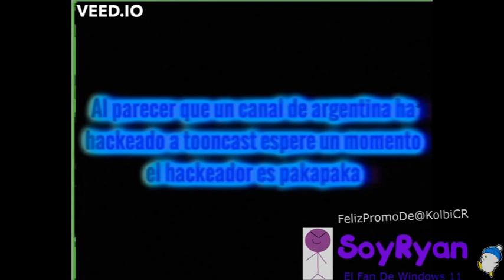[FALSO] @CanalPakaPaka Hackea A @tooncastLA (Latinoamerica, 2021)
ESTE VIDEO NO ES PARA NIÑOS PEQUEÑOS O MENORES DE EDAD Ademas Recuerden No Roben Mis Videos No Funarme Solamente Acepto Todo Los Pedidos No Hagan Spam No Bombardear Mis Videos Con Muchos Dislikes No Roben Mis Banners Ni La Imagen Ni No Me Insultan No Pongan Comentarios, No Pone Canciones De Copyright Si No Respetar Esto Los Moderadores Te Blockean.

Este Video Es Inspirado A LucianoTheWindowsFan, Soy Oscar, Itz Doki, Itz Ely, M G G, Jose Carlo Fail, Guchi Moto, the hub for doki and d'kids LeL_Xq, Todo Discovery Kids, Doki, Fan De Discoery Kids, Fan De Discovery Kids Antiguo, Fanmaker Studio, Discovery Kids Fanmakes, TheDante1996YT, SoyGraham, SoyUltraDoki, Soy Diego, Pirateria Canales.

English:
THIS VIDEO IS NOT FOR YOUNG CHILDREN OR MINORS Also Remember Do Not Steal My Videos Do Not Funarme I Only Accept All Requests Do Not Spam Do Not Bombard My Videos With Many Dislikes Do Not Steal My Banners Or The Image Nor Insult Me Do Not Comment, No Put Copyright Songs If You Do Not Respect This The Moderators Block You.

This Video Is Inspired By LucianoTheWindowsFan, Soy Oscar, Itz Doki, Itz Ely, MGG, Jose Carlo Fail, Guchi Moto, the hub for doki and d'kids LeL_Xq, Todo Discovery Kids, Doki, Fan De Discoery Kids, Fan De Discovery Kids Antiguo, Fanmaker Studio, Discovery Kids Fanmakes, TheDante1996YT, SoyGraham, SoyUltraDoki, Soy Diego, Piracy Channels.